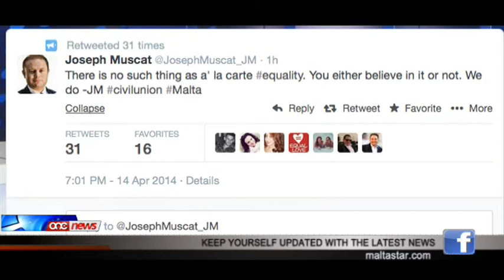Illejla l-Parlament se jkun qiegħed japprova il-liġi tal-Unjoni Ċivili.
Illejla l-Parlament se jkun qiegħed japprova liġi storika. Il-liġi tal-Unjoni Ċivili.